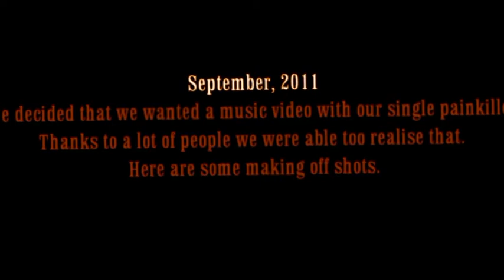Countdown till 'Your Turn' 4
The countdown has started. In just a few more days 'Your Turn' will hit the world. Start counting down with us till the release date with the special countdown videos. For more SuffiX and to order 'Your Turn'visit